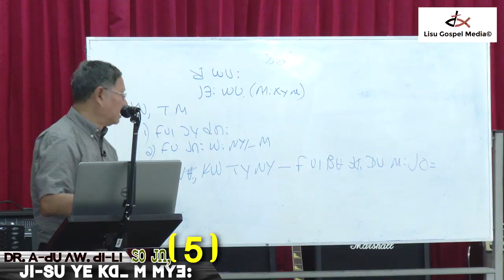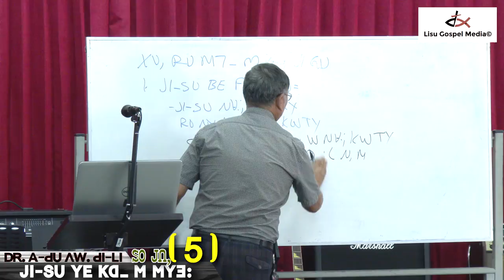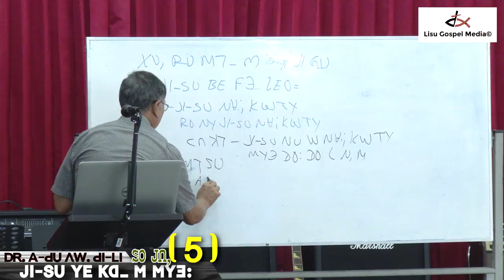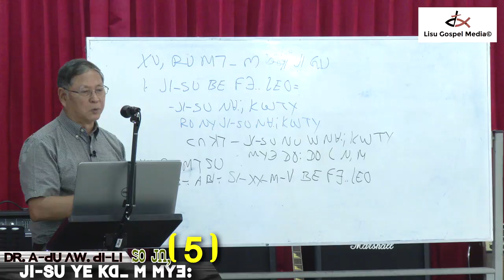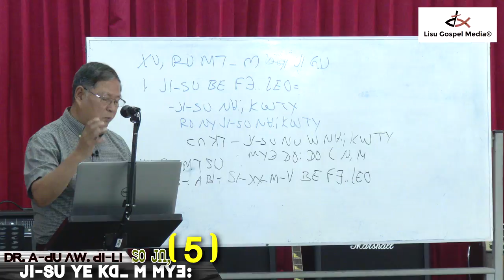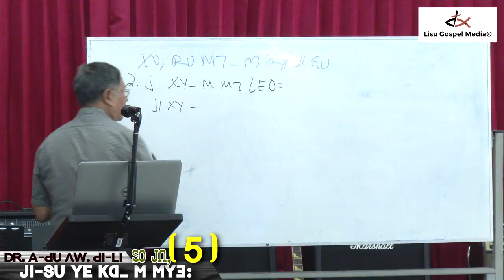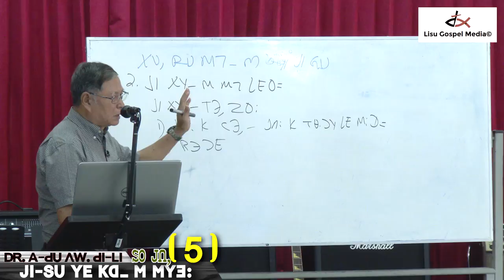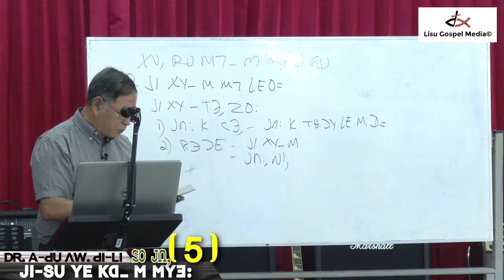JI-SU YE KEU M MYEW: [Dr. Ahpu Nguapha] SO Jn, 5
Lisu Gospel Media©
# JI-SU YE KEU M MYEW: (SO Jn, 5)
# Dr. Ahpu Nguapha
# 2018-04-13